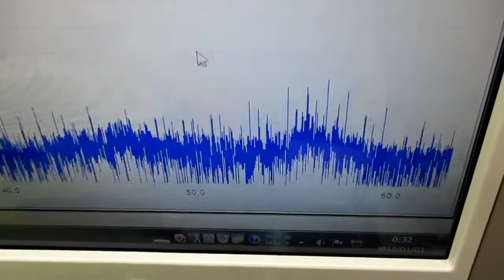超音波と表面弾性波（オリジナル超音波システムの開発技術） ultrasonic-labo